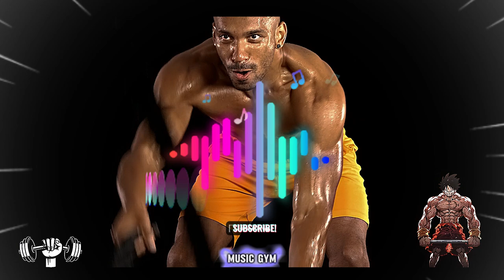Music for training🔥Best Motivational Gym Songs 2023🔥Best Gym Workout Songs 🔥 Best Motivational Music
his video will boost your motivation with top motivational songs.